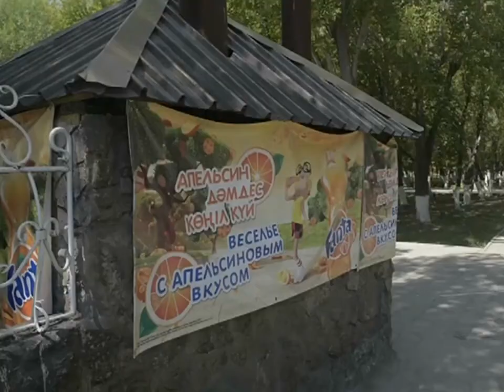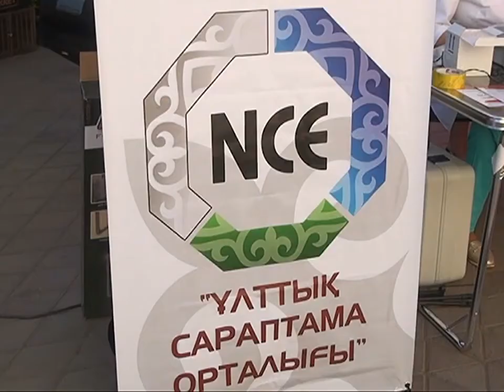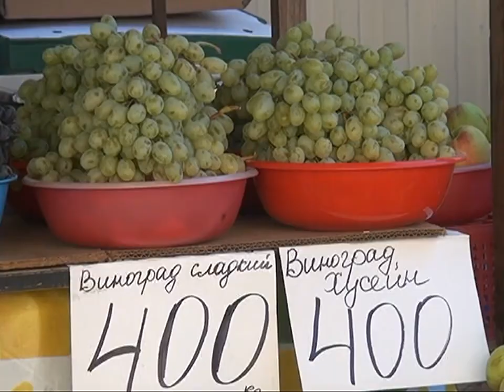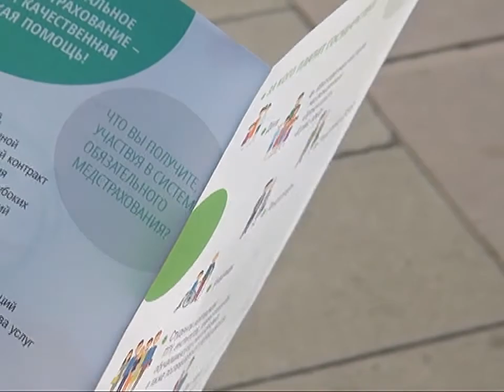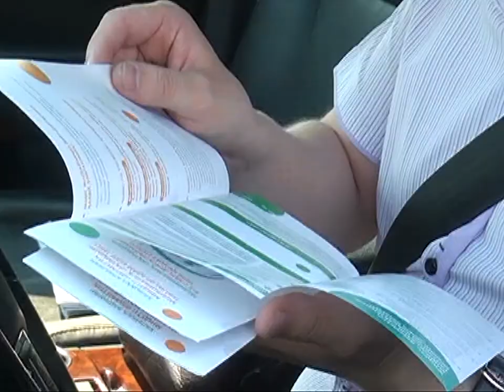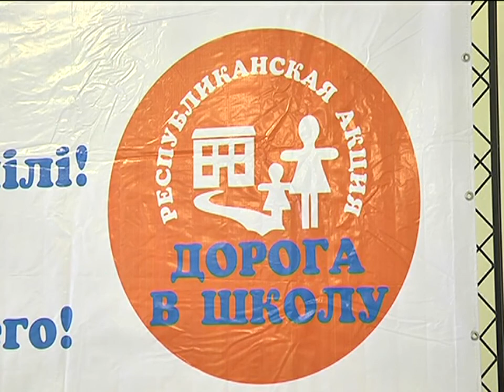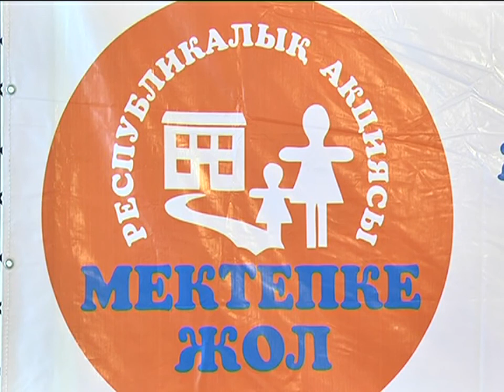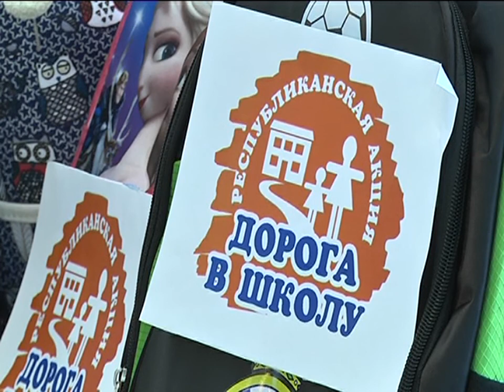02/08/2017 - Новости канала Первый Карагандинский